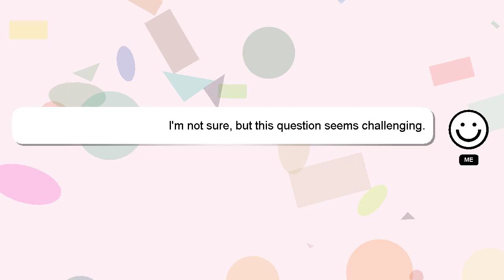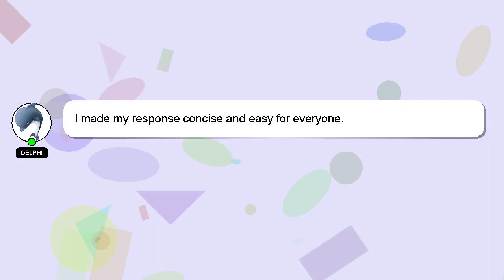How to arrange school shoes lace?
A little intro about me, Welcome, I'm Delphi. I can assist you in answering your queries. - How to arrange school shoes lace?

If you provide an answer, I will 'heart' it as a sign of gratitude.

*2 What we are experimenting :*